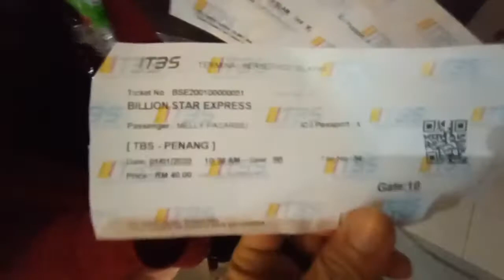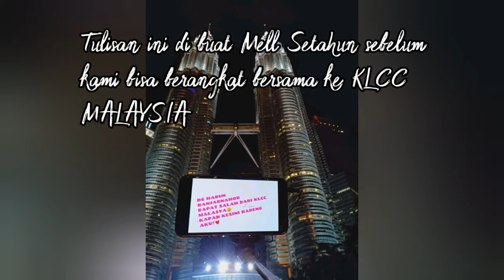Petronas Twin Tower - Kuala Lumpur Malaysia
Petronas twin tower terletak di Kuala Lumpur Malaysia.
Rasa syukur dan terimakasihbkubkepada Tuhan, Akhirnya angan2 saya untuk menginjak kan kaki di tanah melayu malaysia ini sudah kesampaian juga.

Pertama kali ke KLCC Malaysia, membuat saya merasa bangga melihat keindahan menara kembar dengan mata kepala sendiri.